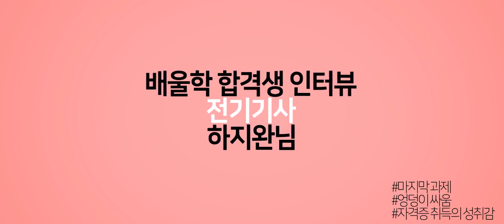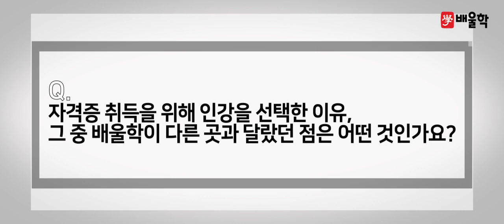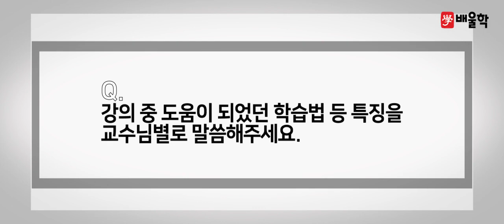[전기기사 합격비법★] 전기기사 시험 합격 포인트만 쏙쏙 알려주는 배울학 인강! - 하*완님 인터뷰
해당 후기는 하*완님의 합격 이야기를 바탕으로 제작되었습니다.